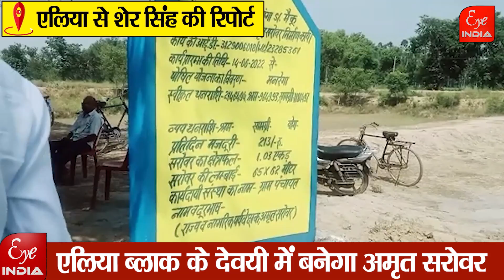MLA ने अफसर के कार्यों को क्यों सराहा ॽ